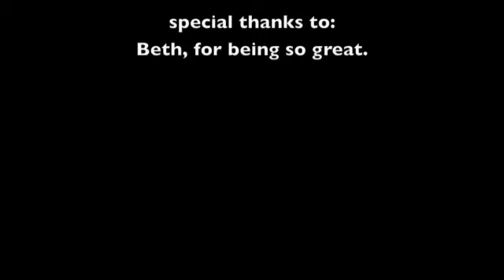karaoke(blake)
An interview with a karaoke legend by Blake Rasmussen and Jonah Volheim